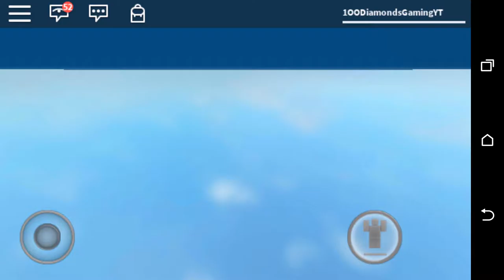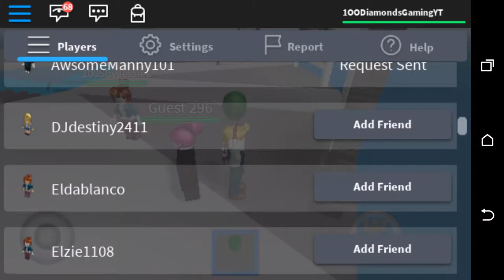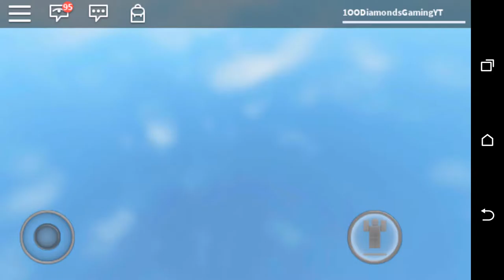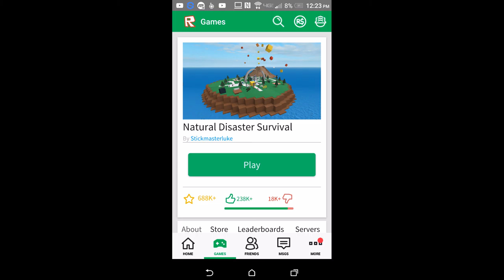"BLOWN AWAY!!" | Disaster Survival #3 | Roblox